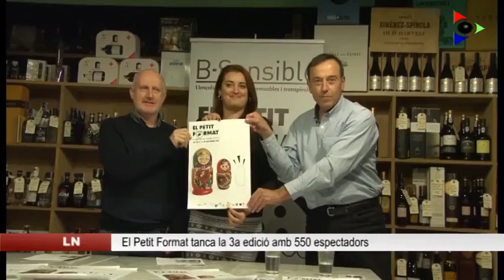El Petit Format tanca la 3a edició amb 550 espectadors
Els membres d’Una Càpsula de Teatre, els organitzadors El Petit Format, fan un balanç positiu de la mostra. Més de 550 espectadors han assistit a alguna de les 10 propostes del festival. En aquesta tercera edició, s’ha apropat el teatre a la gent gran de la ciutat.